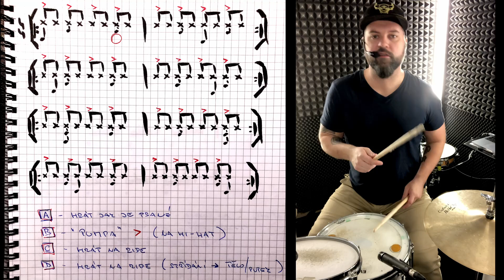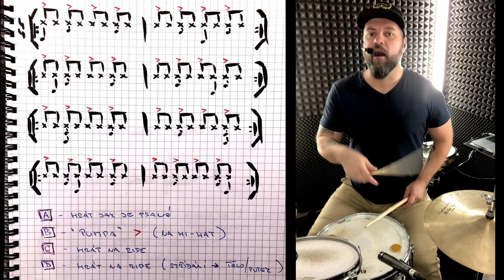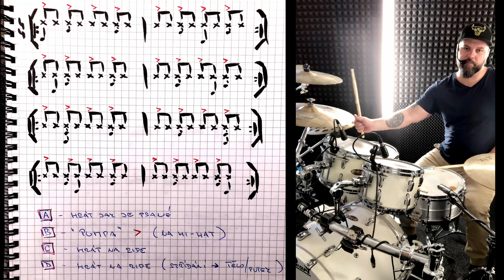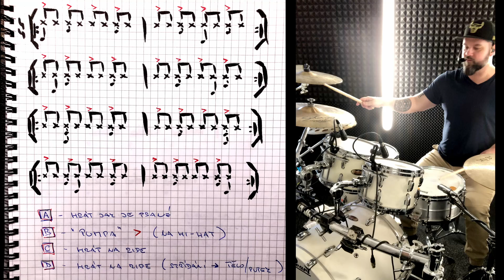BUBENICKÁ LEKCE III. ( LEKCE z HERO HERO - Bubenická on-line škola )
pearldrum zildjian zildjianfamily zildjiancymbals zildjiancompany zildjiank myzildjian drum drumms balbexdrumsticks balbex balbexdrumsticks sticks#remo#remoheads#drumlifestyle#hranijezabava#ucitel#kladno#drumcover#drums#drumschool#musicvideo#music#drummer